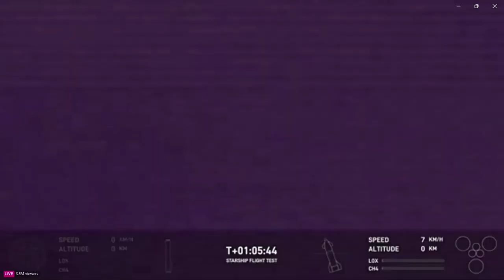SpaceX Starship 5 re-entry at 4x Speed...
To touch the edge of Space
I must go back
Falling back to Earth with no return...